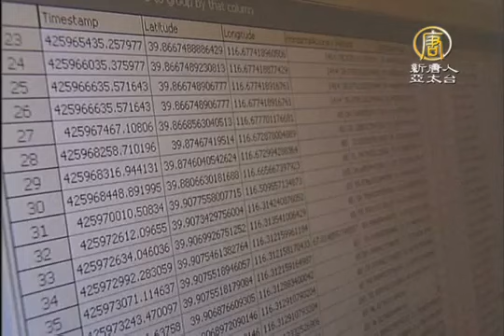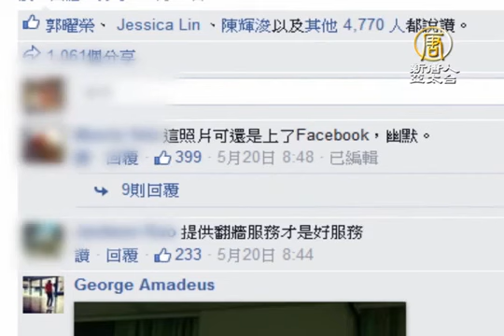中砸5點5兆建高速網路 被酸連維基都上不了【中國真相最新新聞】